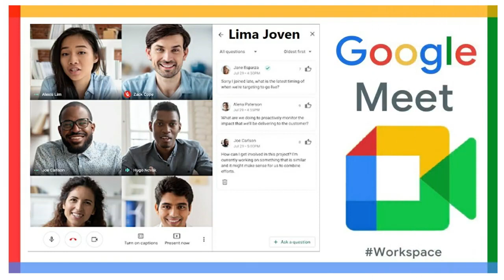Cursos y talleres gratuitos para jóvenes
La Municipalidad de Lima ofrece de manera gratuita cursos, talleres, clases y programas virtuales a los jóvenes que desee reforzar sus conocimientos y habilidades. Los cursos son vía Zoom, Google Meet, Google Classroom y transmisiones en vivo en el Facebook de Lima Joven.